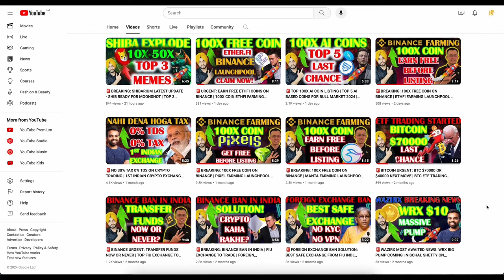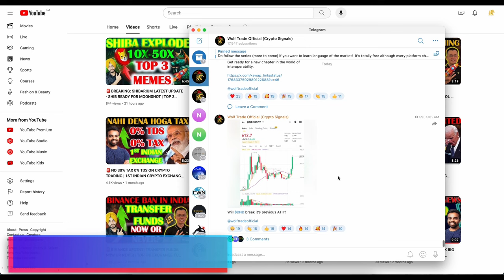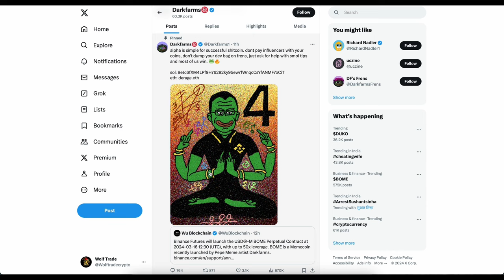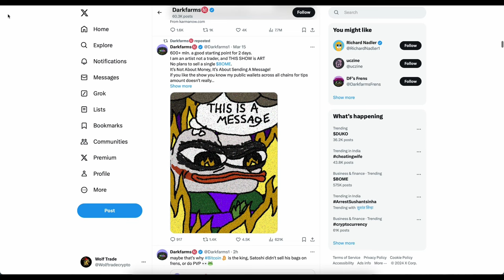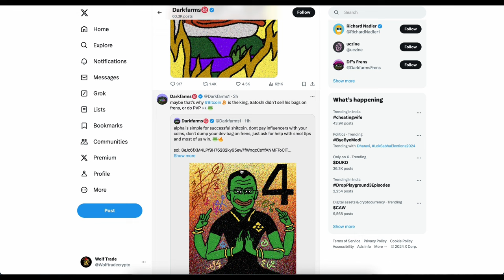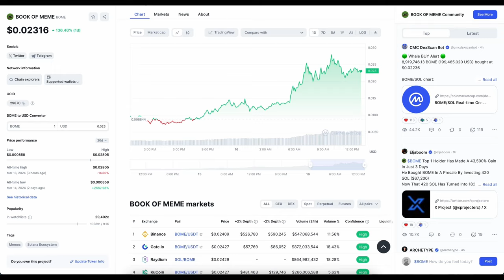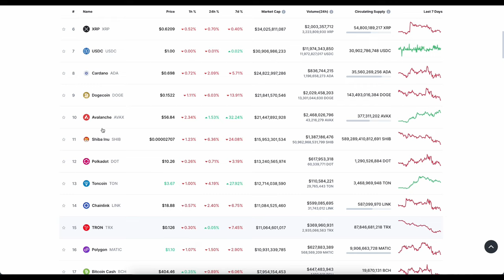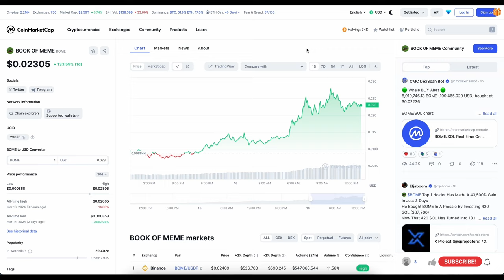🚨MEME ALERT: DID YOU MISS PEPE COIN | BOME BOOK OF MEME COIN | TOP 100X MEME COIN LISTED ON BINANCE